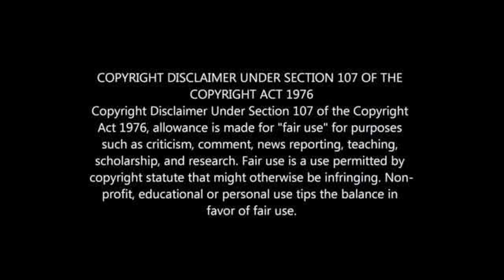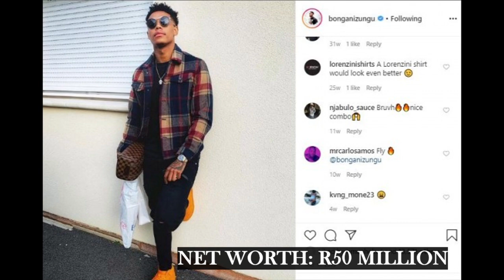Richest Football Players in South Africa 2021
Richest Soccer Players in South Africa